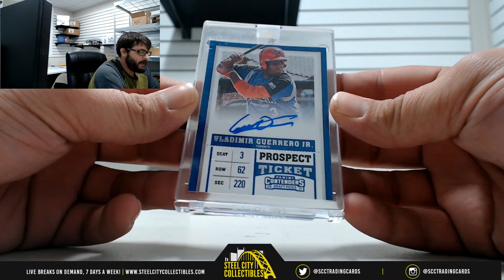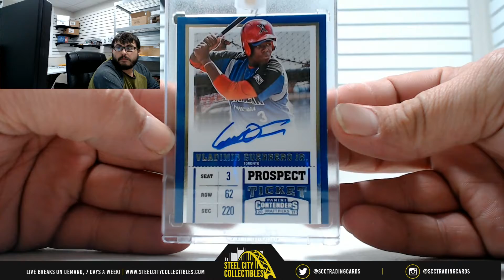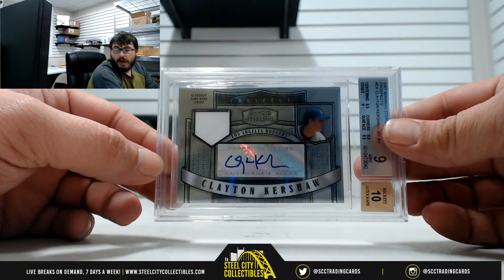2018 Leaf's Best of Baseball Hobby Live Break-Stephen x2